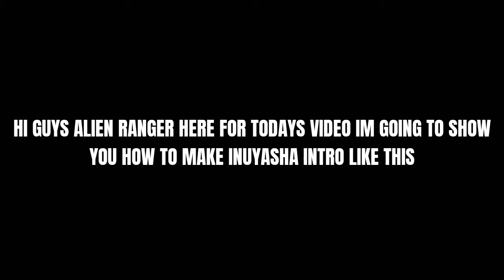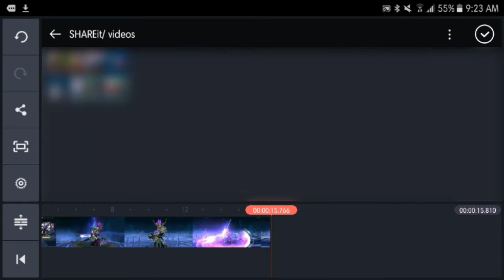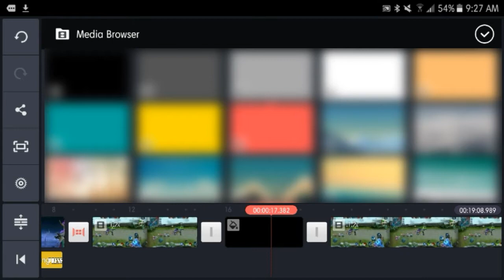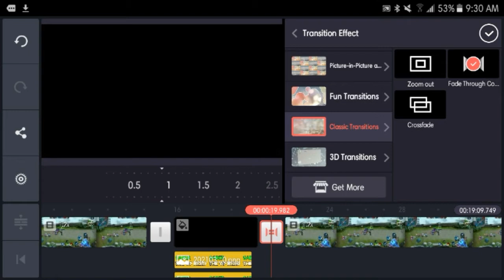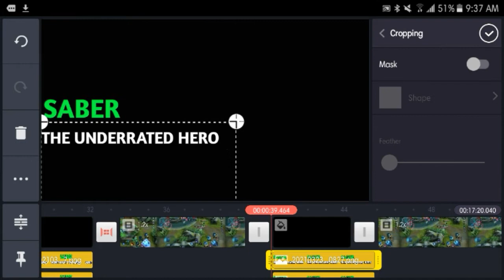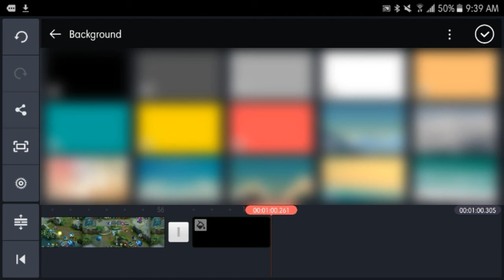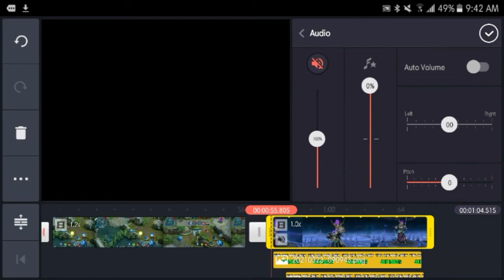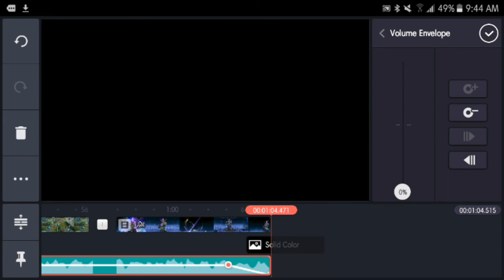How to make Inuyasha Intro using Kinemaster - Inuyasha ML - Intro Tutorial - Alien RangerYT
In this video i'm Gonna show you How to make Inuyasha Intro using Kinemaster

ABOUT MY CHANNEL:
Hi! I’m Alien RangerYT. On my channel, you will find Tutorial videos and Gaming. I love sharing My Gameplays and Tutorial Videos with you guys as I experience them myself.

App Used

Kinemaster Mod apk (Download it on Chrome or Google)

Song Credits